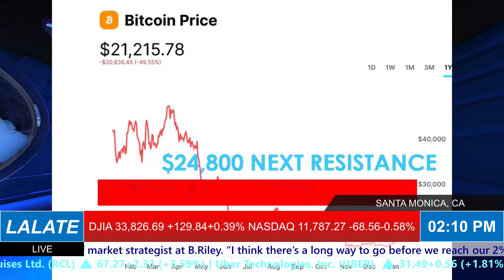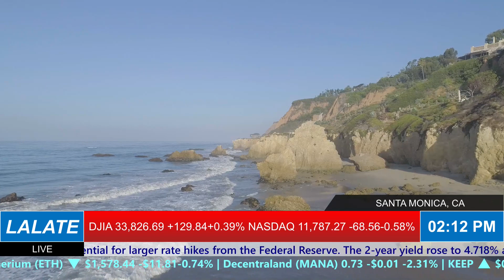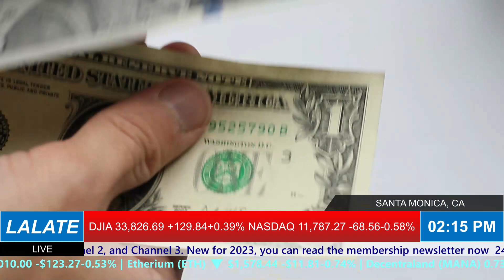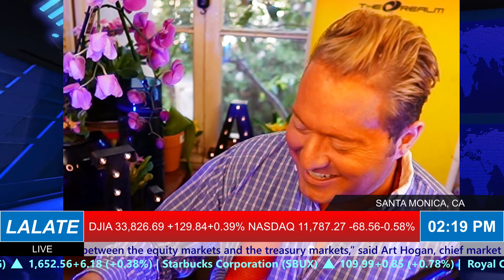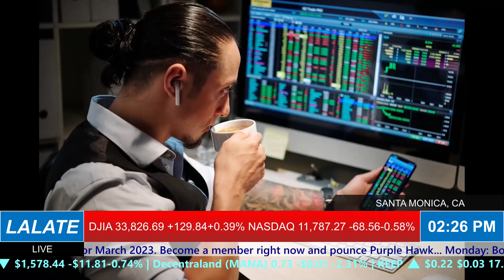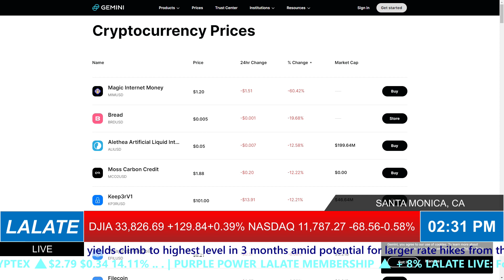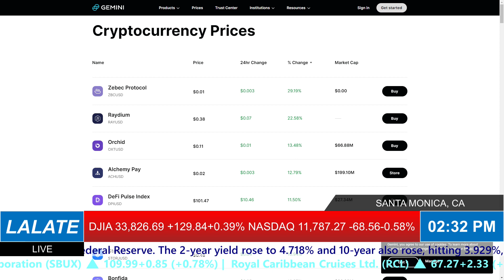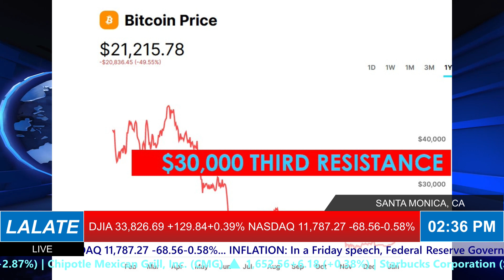FINALLY!! STIMULUS CHECKS 2023 PASSED!! HOW TO GET 2023 STIMULUS CHECKS BREAKING NEWS 🌊 AFTERNOONS 3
in this video LA covers today's breaking news update about your fourth stimulus checks 2023 pass by the present by executive order and by Congress in the last stimulus update. today Congress also examined the data and the analysis of lifetime. so much checks for low income access. I SSDI SSDI VARB based about inflation, the Federal reserve housing market crash, 2023 stock market bond, yield, unemployment, corporate and detailing the latest financial news and business news for Wall Street today than impacts your money. enjoy watching this video from LA entitled finally established checks 2023 pass how to get 2023 stimulus checks